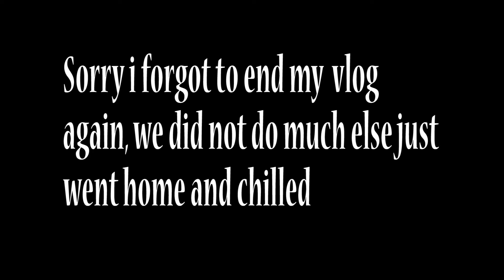Oz vlog Day 3